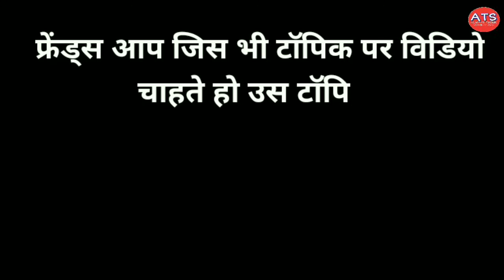Sub 4 Sub कैसे करें जिसके बाद Suscribers कम ना हो, Sub For sub क्या हैं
Hello friends
Mai guddu aur maine is video mein bataya hai ki aapke subscribers kyu decrease ho rahe hai
Ummid hai ki yah video aapko kafi pasand aayega